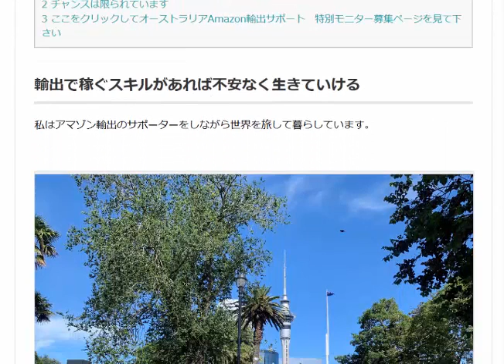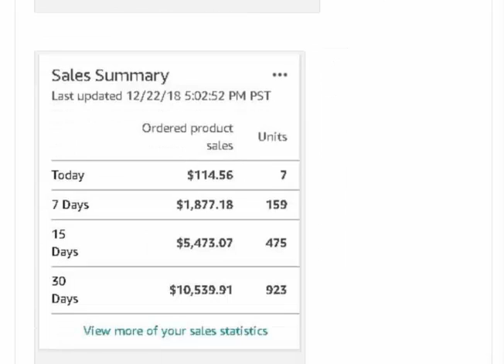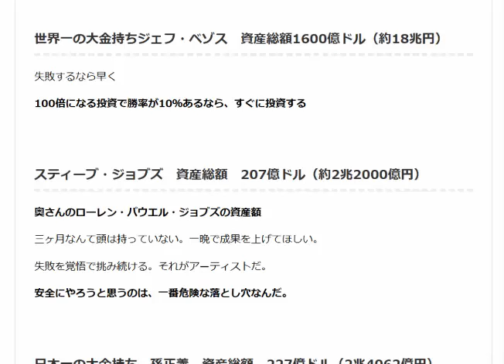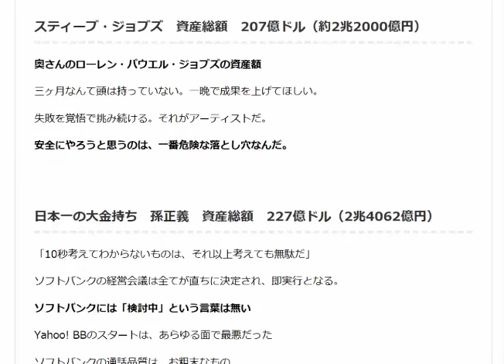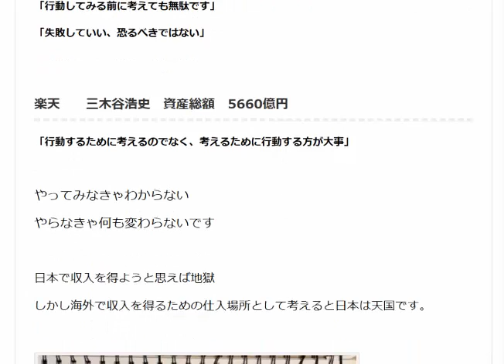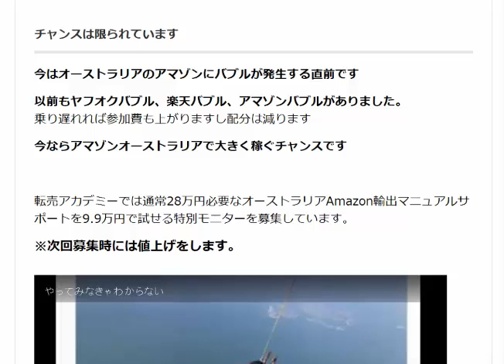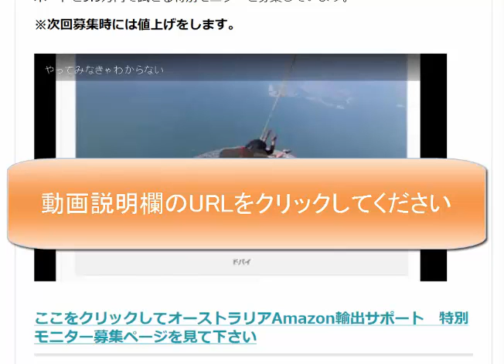私はアマゾン輸出のサポーターをしながら世界を旅して暮らしています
サポートを受けている会員さんの売上実績。私でも月30万円稼げますか？「やってみなきゃわかりません。」とんでもなく稼いだ人も結局「やってみなきゃ何もわからない。」と言っています。

1日10分で月10万円を稼ぐ! Amazon輸出ビジネスがわかる本(2013/11/22)